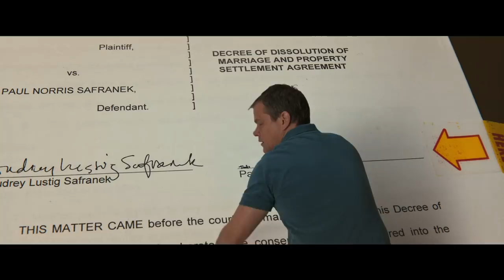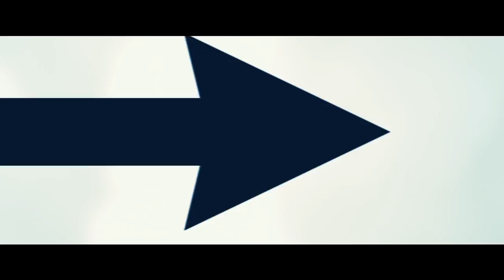Downsizing | Final Trailer | Paramount Pictures International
Matt Damon, Christoph Waltz, Hong Chau, Jason Sudeikis and Kristen Wiig star in DownsizingMovie, directed by Alexander Payne. Watch the new full-sized trailer now!

Downsizing imagines what might happen if, as a solution to over-population, Norwegian scientists discover how to shrink humans to five inches tall and propose a 200-year global transition from big to small.  People soon realize how much further money goes in a miniaturized world, and with the promise of a better life, everyman Paul Safranek (Matt Damon) and wife Audrey (Kristen Wiig) decide to abandon their stressed lives in Omaha in order to get small and move to a new downsized community — a choice that triggers life-changing adventures.

Why don’t you pick a color please, Dave Johnson, wow, downsizing takes the pressure right off, money pressure, we live like kings, Leisureland is where you want to be, one hundred thousand dollars, million dollars, 12, nervous, let’s go for it, I love you, too, permanent, irreversible, procedure, commonly known as downsizing, Paul don’t be mad at me, please don’t be mad, thinking about yourself, I can’t leave my family, I can’t leave my friends, thinking about yourself, I’m five fucking inches tall, as large as you can, I made a mistake, pathetic, asshole, where would shit come out, allergies, I’m going to take off my shoes, open your eyes, some lives, that women is really sick, you help her, I finally have a chance to do something that matters, land of opportunity, once in a lifetime, Niecy Nash, Rolf Lassgård, Udo Kier, Søren Pilmark, Maribeth Monroe, Patrick Gallagher, Laura Dern, Margo Martindale, Talking Heads, leisureland, big vodka bottle, miniature, small, downsize, bald, missing eyebrow